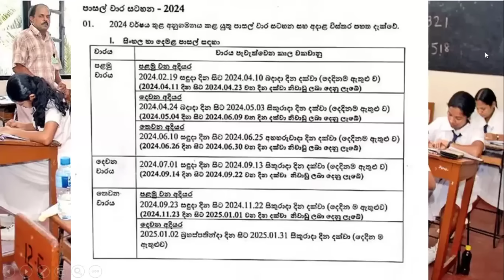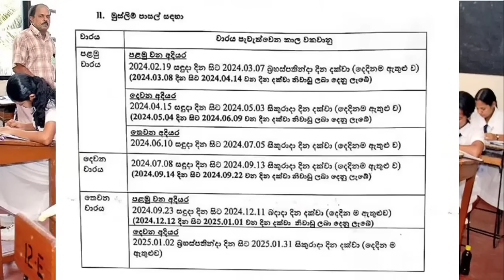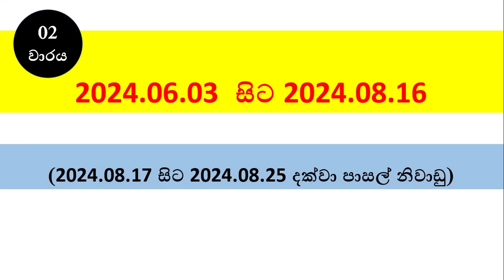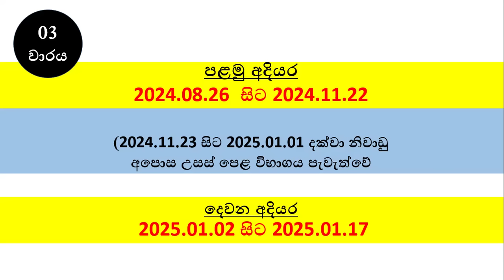School Term Dates August 2024 | School Term Plan 2024 | School Vacations 2024